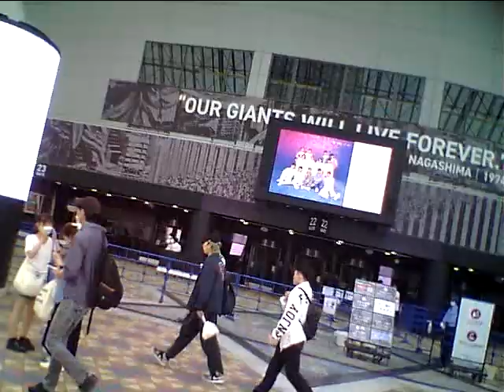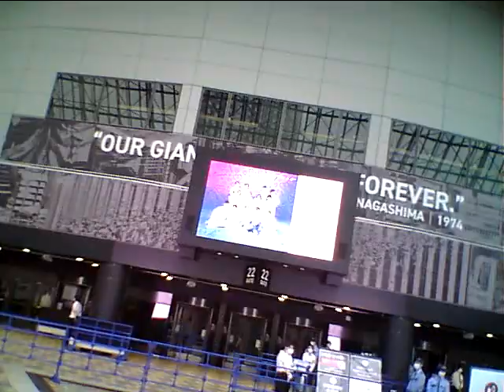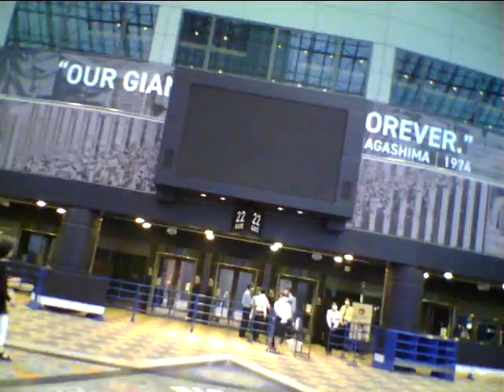Hideo Ishihara Synphony 2023 5 28 TV Asahi Tamori Tokyo Dome 17Seven Teen AerosmithArmagedonSubaru七夕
Hideo Ishihara Synphony 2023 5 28 TV Asahi Tamori Tokyo Dome 17 Seven Teen Aerosmith Armagedon Subaru七夕 Michael Jackson Anna Tsuchiya Lagoon Miori Mariah Hero チャゲ&飛鳥Say Yes黒柳徹子タモリNHK辺見えみりハリー杉山平塚OSC尾崎豊I love youChage & AskaSay YesアンナsLivin On EdgeSubaruAriana Grande素晴らしい世界を一緒に見ようぜShibuyaTakagi KlarvierBilly JoelPianomanRobinZanderIn This CountryTokyo Big Site Beetohven For Erise Kawai YoshikiSmap北野武草彅剛香取慎吾YamadaDenkiRockySLYChopin Nocturn伊藤英明黒柳徹子有村架純荻野目洋子加藤夏希Rola水沢アリーTGCPrince浅田真央Celine Dion Titanic My Heart Will Go On Love It Aerosmith  miss a thingオードリー春日 綾瀬はるか 及川光博ダウンタウンHarry PotterEma WatsonDaniel池谷直樹ケインコスギ跳び箱北野武Blues Willis加藤浩次高畑藤原紀香清原菜々緒新庄剛Tom CruiseLivin On Edge33真夏の果実涙のキッスSothan All StardsサザンオールスターズOrga Kyurirenko Oblibion KarinaAnna TsuchiyaVoyagerds Kevin Costner宮沢りえ芦根京子Yoshiki X JapanCeline Dion Titanic ArmagedonTom Belenjour Wesley Snyps Charlie Sean Mejour Leagu瀧本美織ソニー山本美月odley HepburnMaddonaJean Claudo Van DamNicolas Cage 鎌倉殿の13人 小栗旬 佐藤 小池栄子 Jurian Moor 黒柳徹子内田有紀尾崎豊I love you Oh my little girl 高島礼子 地井武男 Yutaka Ozaki 百田夏菜子 SLY Clif Hunger I dont want to miss a thing Angel Sylvester Stallone Robert De Niro Jean Leno Ronin Russia Puchin USA Baiden Predident Yamaguchi ロシア プーチン アメリカ バイデン Ukuraina War ウクライナ戦争 Nirvana Kurt Cobain Aerosmith Steeven Tyler Subaru Akiko Yada Love It 織田裕二 矢田亜希子 ダウンタウン 松本人志 潤 原田龍二 上戸彩 岡田将正 浜田 鶴瓶 清野菜名 Miori Takimoto 沢村一樹 寺島進 水谷豊 沢口靖子千鳥ノブ Livin On Edge Eat The Ritch Back In The Saddle Sweet Emotion Michael Jackson Jam Thriller Anna Tsuchiya Voyagerds Sony Lagoon Miori Takimoto Knock Out Boy Amazing Angel Over The Top Robin Zander In This Country Kurt Rassel 土屋太鳳 山田涼介 坂本龍一 Energy Flow Ryuichi Sakamoto 鈴木あみ 鈴木福 99 岡村隆史 松竹 大怪獣の後始末Christen Stuwart Angela Aki Aeon This Love 片岡鶴太郎 おじいちゃんの古時計 Harison Ford Michael Nyman Piano Lesson Nirvana Kurt Cobain Big My Seacret Bach Prelude in C 小林稔二 佐藤藍子 竹野内豊Chopin Nocturn 水谷豊 相棒 反町隆史 広瀬アリス Fuji TV Teppen Piano 久石譲 菊次郎の夏 北野武 Tokio 前田敦子 AKB48 北京五輪 城島茂 松岡 Pianoman Billy Joel  Stalone Over The Top 水谷豊 相棒 Synphony No 9 Coral What You Say NHK オダギリジョー ピアノ絶対音感テスト 国友 よろずや 深津絵里 Ginza Bill  23 Nissan 宇多田光 宇多田ヒカル Xhibision Shiseido 君に夢中 石原英男 TBS 石田ゆり子 ショパン ノクターン Blues ブルース Come Come Everybody Long Beach Tom Cruise Penerope Crus Cameron Diaz Vanila Sky Berlin Take my breath away テレビ東京 Harvey Kaitel Cop Land NHK Shaku Yumiko Ariyoshi Panda Subaru Canon  釈由美子 有吉 Tao Tsuchiya Narumi Yasuda Kouichi Satou Kiyoshi Konoyoru きよしこの夜 Piano Perfect Pitch Test Eric Clapton Tears in Heaven 大磯ロングビーチ 安田成美 佐藤浩市 仲間トオル 吉永小百合 Fujisan Kimigayo 富士山 君が代 小田原城 Odawarajou 富士大石寺 カブスカウト 競歩会2年連続優勝 Shinagawa Nihon TV Giburi Tonarino Totoro Miyazaki Hayao Joe Hisaishi 品川日本テレビ 宮崎駿 となりのトトロ ジブリ Music Roppongi Hills Satomi Ishihara 石原さとみ 石原英男 テレビ朝日ミュージック 六本木ヒルズ タモリ 森田一義 Smap 木村拓哉 Koki Lady Gaga Al Pacino House Of Gucci Keanu Reaves Matrix キアヌ・リーヴス マトリックス Korg Trinity Arashi 嵐 櫻井翔 松本淳 Rolex NHK Shibuya Marui 丸井 D&G Modi Tower Records Michael Jackson Prince 渋谷タワーレコード マイケル・ジャクソン プリンス Grand PianoTBS Love It Akiko Yada Piano Perfect Pitch Test Sony Play Station ソニー Fuji TV Dragon Hi Project Kawakita 美しい光と共に歩めば 香里奈 嵐 二宮和也小池百合子フリーター家を買う Utsukushii Hikarito Tomoni Ayumeba Karina Kazuya Ninomiya Arashi Station Tamori相棒水谷豊反町隆史仲間由紀恵石原さとみ中居正広 Smap Masahiro Nakai 河北麻友子 Mayuko Kawakita Shelly シェリー ピアノ絶対音感テスト NHK 紅白歌合戦 Kouhaku Uta Gatsusen Sylvester Coat Dazul 辻堂 Yutaka Ozaki Aerosmith Joe Perry Armagedon Maddonna Holiday ビリー・ジョエル ピアノマン Rizin RenaFirst Love Sothan All Stards Itoshino Elie Elly My Love Namidano Kiss Manatsuno Kajitsu Chihiro Onizuka Getsukou Moon Liggt Memai Ryuseigunさだまさし 星野源 大泉洋 薬師丸ひろ子 天体観測 あいみょん ゆず 清原 尾崎豊 松崎茂 那須川天心 アンジェラ・アキ 宇多田光 宇多田ヒカル サザンオールスターズ 桑田佳祐 Keisuke チャゲ＆飛鳥 鬼束ちひろ 月光 眩暈 流星群 秋川雅史 千の風になって ミーシャ 始まりのバラード はじまりのバラード シルベスター・スタローン ロッキー コートダジュール辻堂 Madonna 光Genji チャゲアス 浜崎あゆみ MJ コロナ 芸能人 英語 One Dierection 光Genji チャゲアス MJ コロナ 芸能人 英語 Alpha 算数 Tamori Angela Aki Tsujidou Coat Dazul Steeven Tyler 辻堂コートダジュール エアロスミス マイケル・ジャクソン セリーヌ・ディオン タイタニック マライア・キャリー工藤静香 本木雅弘 布川 薬丸裕英 Smap 中居正広 木村拓哉 西城秀樹 とんねるず 木梨憲武 石橋貴明浅香唯井上晴美松本明子おりも正夫Alphabet片岡鶴太郎 田原俊彦 ウッチャンナンチャン 内村良光 南原 ローリングストーンズ 加山雄三 君といつまでも 本田翼 乃木坂46 白石麻衣 井上陽水 少年時代 光ゲンジ 諸星和己 ガラスの十代 週刊朝日 アレン・アイバーソン ニルバーナ カート・コバーン Tokyo Girls 小室圭 雅子様 石田ゆり子 小泉小泉進次郎 東京ガールズ  Lee Fine 女性自身 大磯ローソン 東京オリンピック 2021 パラリンピック Pararinpic ベートーベン交響曲第九版『歓喜の歌』大磯ロングビーチ 天皇陛下 Enperror 女性セブン Josei Seven TV Guide 週刊朝日 Shukan Asahi Yamaha Piano ヤマハ音楽院 講師 ピアノ Club A Class A Cotton Club X Royal Chanel Qeen Snack Jupiter Blue Note Tokyo Coat Dazul 辻堂店 Tokyo Dome 東京ドーム 東京スカイツリー 東京タワー NHK Sony ソニー 平塚OSC 平塚OSCFM湘南ナパサ Cineplex 平塚 Sony ソニー United Cinemas iMax Cinema 日本テレビ テレビ朝日 TBS Becky Live B フジテレビ テレビ東京 富士山 東京ディズニーランド Tokyo Disney Land Wowow Star Chanel BS 交響曲 ピアノソナタ 協奏曲 Yamaha Piano ヤマハ音楽院 講師 ピアノ Club A Class A Cotton Club X Royal Chanel Qeen Snack Jupiter Blue Note Tokyo Coat Dazul 辻堂店 Tokyo Dome 東京ドーム 東京スカイツリー 東京タワー NHK Sony ソニー 日本テレビ テレビ朝日 TBS Becky Live B フジテレビ テレビ東京 富士山 東京ディズニーランド Tokyo Disney Land Wowow Star Chanel BS 交響曲 ピアノソナタ協奏曲石原ひでお 交響曲第九番『歓喜の歌』第一巻 テレビ朝日で黒柳徹子さんと！Hideo Ishihara Piano Works